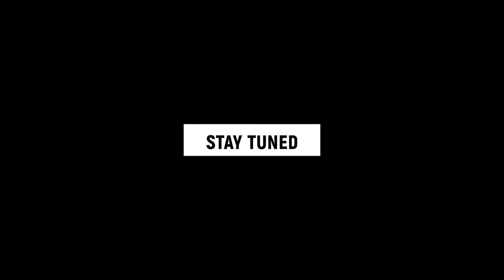Yathrayayi Cover Version | Teaser |Joel Padavath